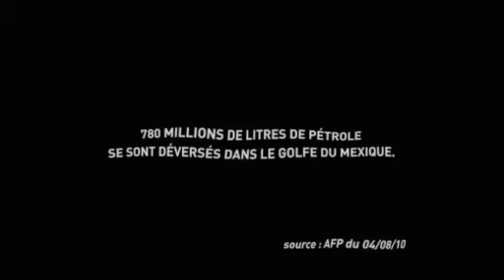Prix de la campagne citoyenne 2011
Campagne  « Le soleil 2010 »  pour la SURFRIDER FOUNDATION par Young & Rubicam
Finaliste 2011 distinction "Esprit du Grenelle de l'environnement "